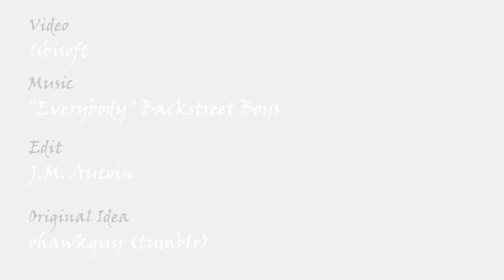Assassin's Creed: Unity -- "Everybody" Backstreet Boys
The four playable co-op Assassin's from AC: Unity look like Ubisoft's version of a boyband. Here's the Assassin's Creed: Unity trailer reedited to the tune of "Everybody" by the Backstreet Boys.